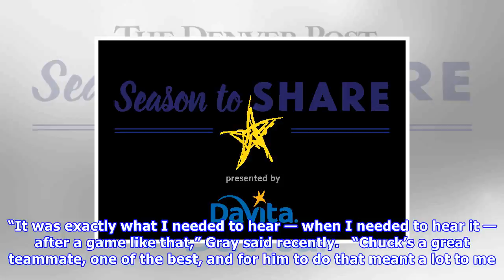Rockies pitcher jon gray learned valuable lessons in playoff meltdown vs. d-backs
Jon Gray stood alone in a corner of the visitors clubhouse at Chase Field in Phoenix. Though he had showered and dressed, he couldn’t wash away the hurt of his awful performance in the Rockies’ season-ending, 11-8 wild-card playoff loss to the Arizona Diamondbacks. In the biggest game of his career, Colorado’s 25-year-old right-hander faltered, the Diamondbacks ripping him for four runs on seven hits. He recorded just four outs, the shortest start of his big-league career and the shortest postse...